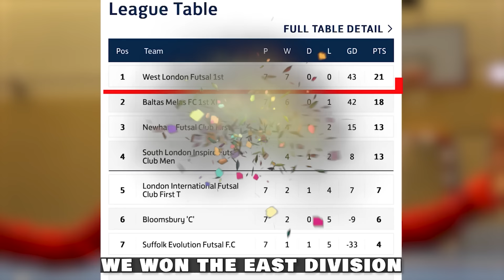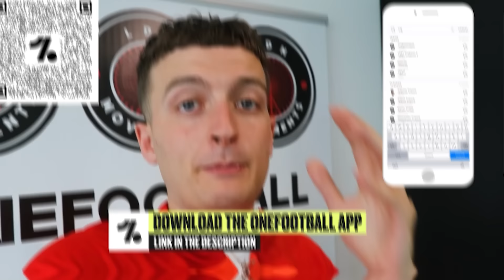I Played in a PRO FUTSAL MATCH & THIS is How It Went... (Football Skills & Goals)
I Played in a PRO FUTSAL MATCH & THIS is What happened... PLAY-OFFS QUARTER-FINAL!
IF WE LOSE - OUR SEASON IS FINISHED...

YES GUYS! WELCOME BACK! Check put what happened when I Played in a PRO Futsal / Football / Soccer Match! THIS IS THE QUARTER-FINAL OF THE NATIONALS - WE HAVE TO WIN! Ldn Movements FC challenged one of the BEST teams we have ever played, Portsmouth FC. There is some Crazy Skills, Goals, Tricks, Nutmegs, Fights & More in this Full Match Video! This Football Match is very Fun & Entertaining, Hopefully you guys Enjoy!

What a MAD Weekend of Football! MAN CITY ARE PREMIER LEAGUE CHAMPIONS! Man City 1-0 Chelsea sealed it for them & we see them Lift The Trophy! Also looks like Leeds may be getting Relegated... Who Wins the Premier League next season?